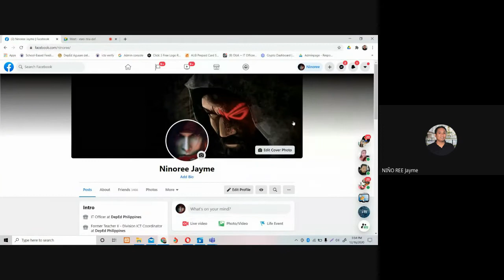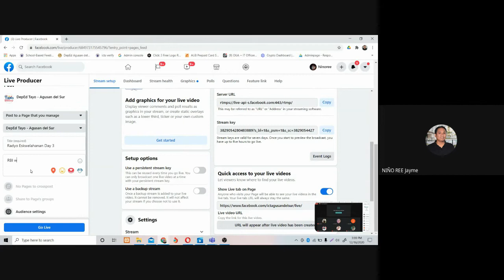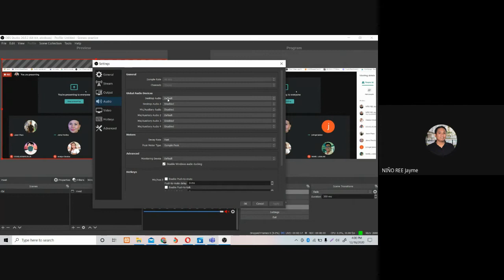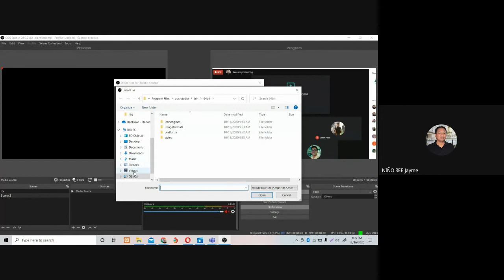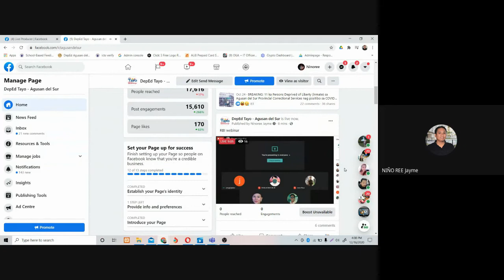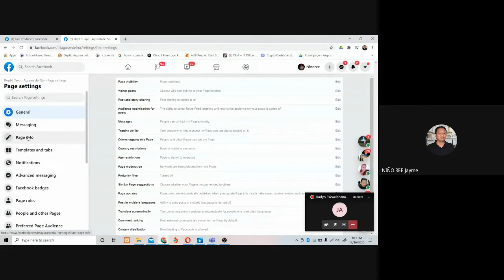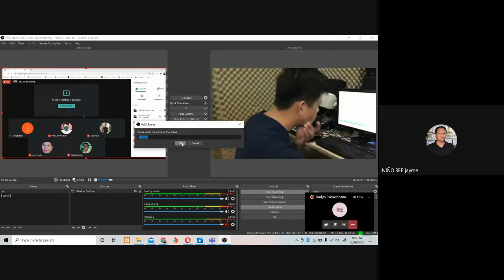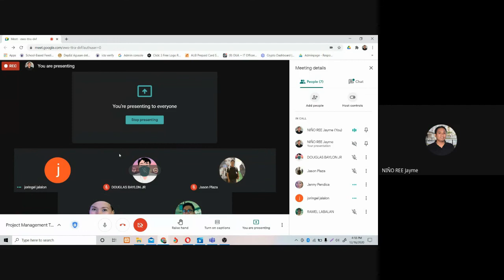How to Create an FB LIVE using OBS